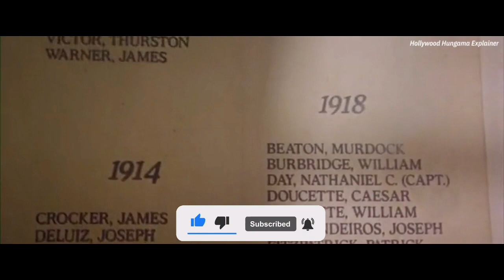The Perfect Storm (2000) Movie Explained in Hindi and Urdu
Captain Billy Tyne and his crew embark on a fishing expedition aboard the Andrea Gail. However, their ship soon gets caught in an unusually destructive storm.
Director: Wolfgang Petersen
Adapted from: The Perfect Storm
Distributed by: Warner Bros., Warner Bros. Pictures
IMDb  6.5/10

Hollywood Hungama Explainer,hollywood hungama explainer,hollywood,hungama
Explainer
Movies Insight Hindi
Movies Story
Movie explanation
Movies story urdu
film
Hollywood movies explained in hindi and urdu
Movies explained
english movies in hindi
movie explained hindi
movie explain
Hitesh Nagar
Movie At Glance